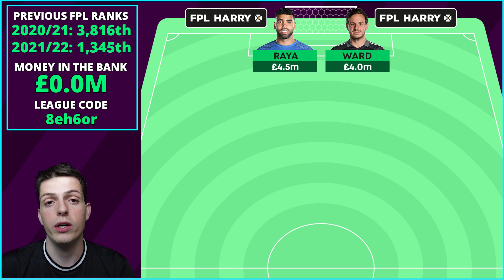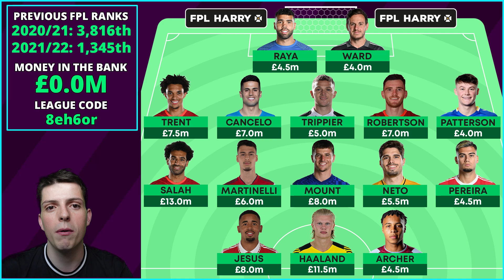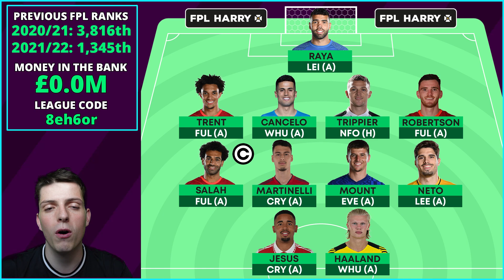MY NEW FPL TEAM | Top 2K Last Year! I think I am ready for GW1 | Fantasy Premier League Tips 2022/23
Welcome back everyone, another update on my thinking for my GW1 FPL draft! Almost ready!

⏱️ Timestamps
0:00 Intro
0:21 Goalkeepers
2:12 Defenders
5:01 Midfielders
7:37 Forwards
9:21 Full Team, Bench and Captain